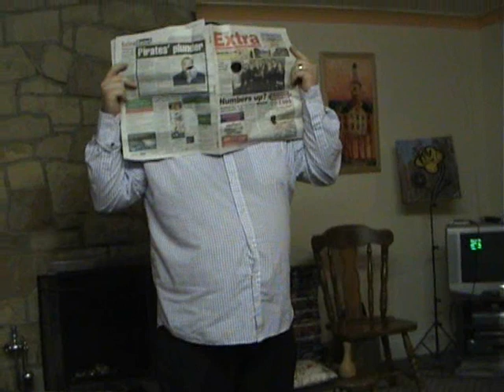The Good, The Bad, and The Steph (Fuj Progressive Dinner)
As evening falls on a small wild west town, no-one can imagine the chaos in store!

Starring:

Johnathon - The Bandit

Steph - The Damsel in Distress

John - The Sheriff.../Secret Agent

Cameron - Mario